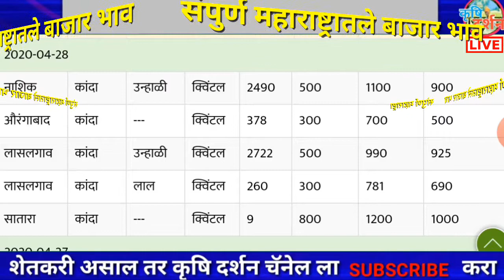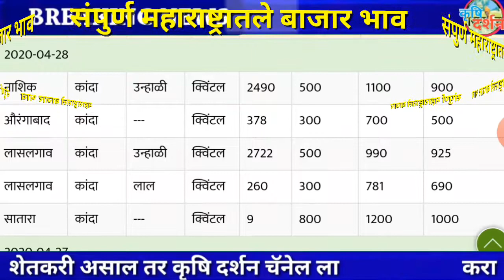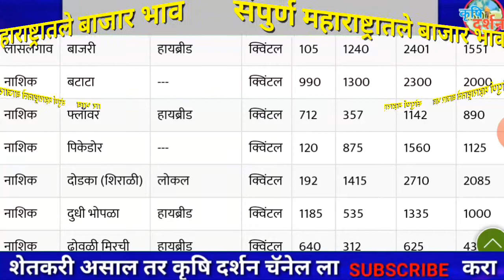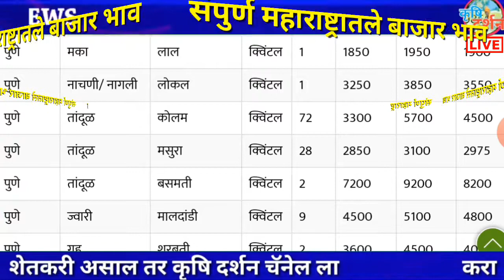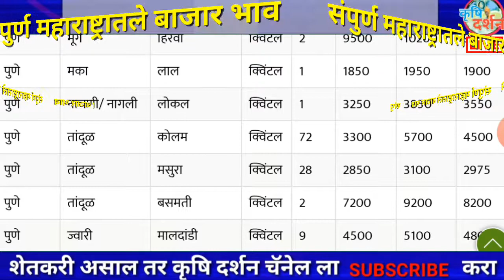29/04/2020 आजचा कांदा बाजार भाव । Maharashtra Kanda Bajar Bhav । Onion Rates Today#कृृषि